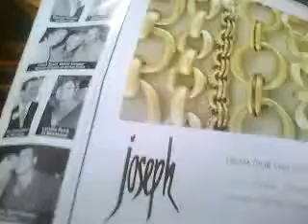Tex Christopher with Leroy Gibbins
Tex Christopher with Leroy Gibbins at Coffee Groundz